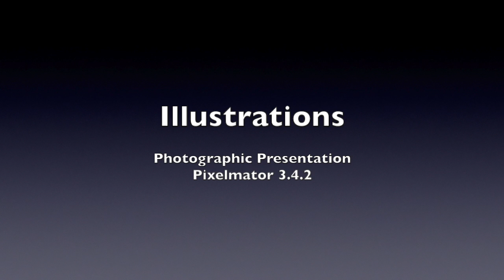Moreton Memories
Moreton Memories is the latest music video produced by Mere Modicum.  John Tucker composed, arranged and orchestrated the music, supported by a range of black and white photographs prepared by Sandra Tucker.
Inspired by John's early life growing up in Moreton, Wirral Cheshire during the 50s and 60s, the music is positive and lyrical.  The accompanying photographs represent key locations that were important in this period of John's life and include: Moreton Cross, the house in Harvest Lane where John was born, Lingham Lane Infants School, Lingham Lane Junior School and Moreton Secondary Modern.  After school, John and his brother Gary played in a band at Cadbury's social club, part of the Cadbury factory where John's father, Allan, worked.  Moreton shore and the Lighthouse are backdrops to the village and John spent many hours exploring there on his scooter or bicycle.